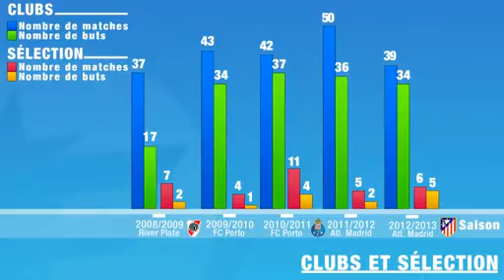Officiel Falcao signe à l'AS Monaco ! 60M)